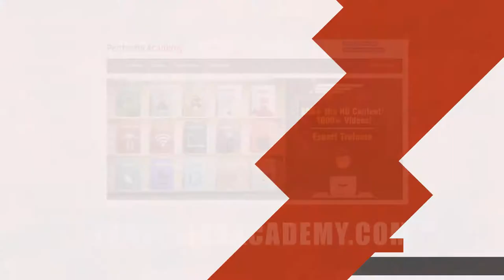Advanced Malware Protection with Engin Kirda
Watch a demo of Lastline's Advanced Malware Analysis with Brian Liang

The Co-Founder and Chief Architect of Lastline, Engin Kirda, discusses advanced malware protection. Kirda also tells us about his malware research and his experience in cyber security education. .